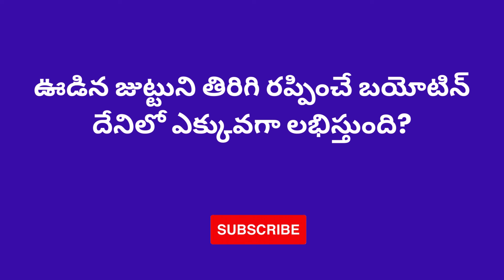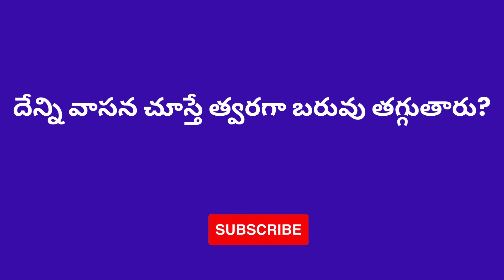GK Question and Answer